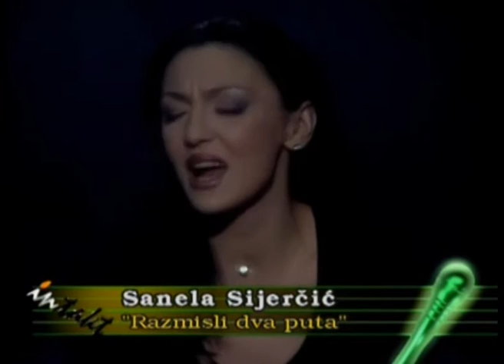Sanela Sijercic - Razmisli dvaput - In Takt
Label and copyright: In Takt Records & Sanela Sijercic

Lyrics:
Arr: